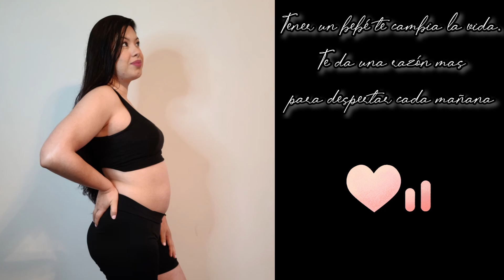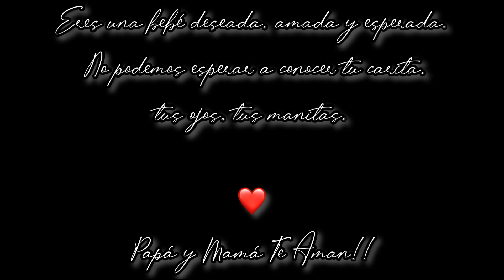Revelación Del Sexo Del Bebé!! Que Sera?? 💙💜 Niña O Niño?? 👶🏻👧🏻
**BABY REGISTRY↓

Hola, les queremos compartir este link al registro que hemos creado para nuestra Bebé💜

***Les quiero decir que de ninguna manera están obligados a regalarnos algo. Su cariño, oraciones y bendiciones para nuestra familia y bebé son más que suficientes. Solo es para quien guste, pueda y le nasca. Este registro lo creamos desde el momento que supimos la noticia, como saben no tenemos a nuestra familia junto a nosotros y esta es la manera más fácil para quien guste obsequiarle algo a la bebé. espero su comprencion... Gracias🤍